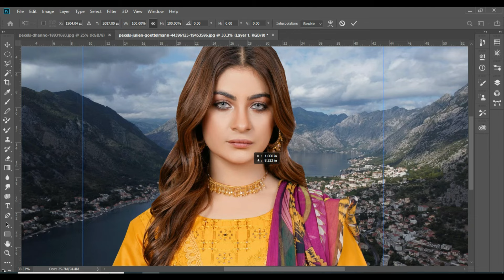"How to Remove Background from Image in Photoshop"